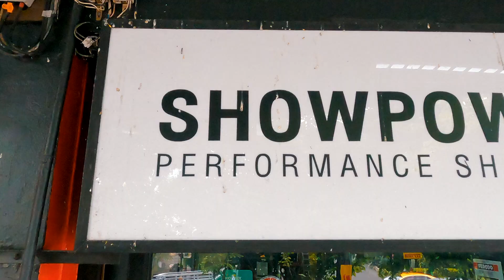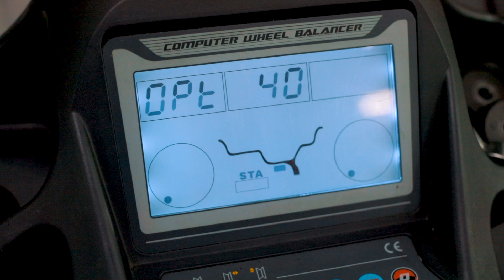ยาง Pirelli Angel GT II ใส่ R1200GSA จะเป็นอย่างไร l EP : 15 Trip of Life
สิ่งที่สำคุณของการเดินทาง " ยาง "
สิ่งเดียวที่สัมผัสถนน ตลอดการเดินทาง
ครั้งนี้ Trip of Life จะพา BMW R1200 GS Adventure
มาเปลี่ยนยาง ถนน Pirelli Angel GT ii
จะเป็นอย่างไรมาชมกันเลยครับ
ฝากติดตา​มกัน​ด้วยนะครับ
เพจ Facebook
TRIP of LIFE

Production  :  N Production House
Editor  :  Nut Chaiwat